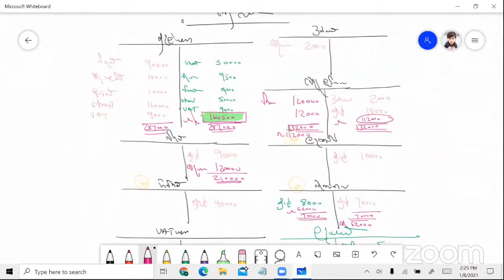A/L Accounting Speed Theory - Day 04